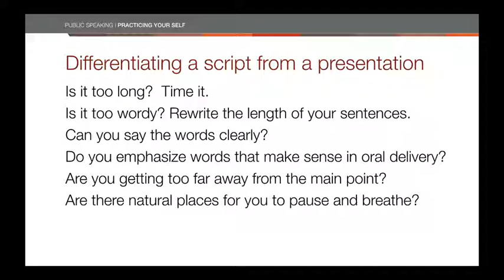2 أنت أشد ناقد لاذع لنفسك Coursera